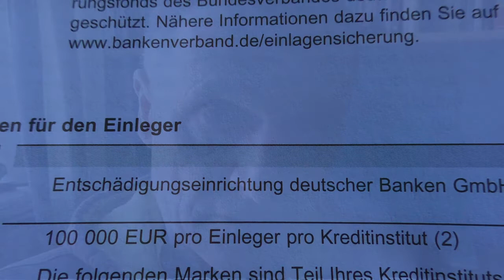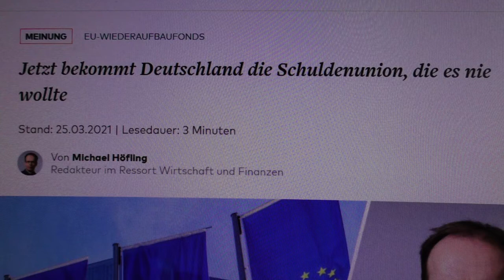Moment der Klarheit: Enteignung kommt